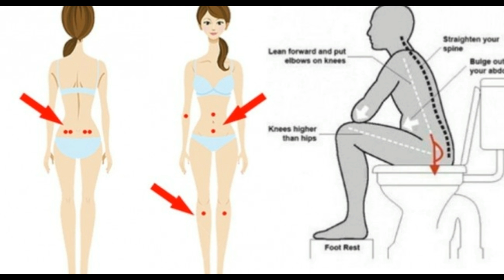Tamil|Tamil Nattu|Tamil Nattu Maruthuvam|Tamil Siddha Maruthuvam|Tamil Natural Medicine